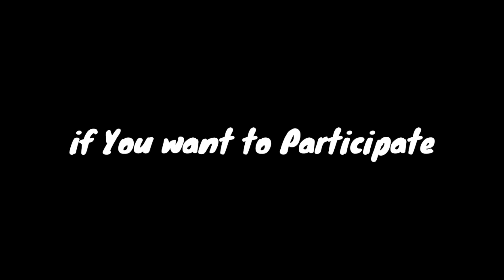1,000 Gcubes Giveaway in Blockman go 😳